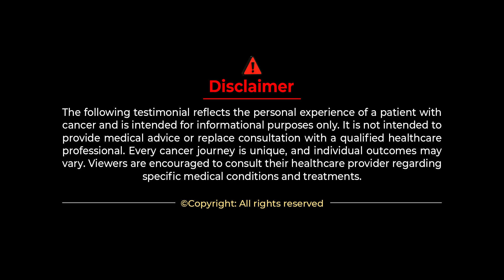ಮುಂಚೆ ತುಂಬಾ ಸ್ಟ್ರಾಂಗ್ ಇದ್ರೂ ಈಗ ತುಂಬಾ ಬದಲಾಗಿದ್ದಾರೆ! RCC Cancer| Kidney Cancer| Kidney Cancer Symptoms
ಮುಂಚೆ ತುಂಬಾ ಸ್ಟ್ರಾಂಗ್ ಇದ್ರೂ ಈಗ ತುಂಬಾ ಬದಲಾಗಿದ್ದಾರೆ! RCC Cancer| Kidney Cancer| Kidney Cancer Symptoms | Punarjan Ayurveda Kannada

Kidney Cancer Survivor Story.
Kidney Cancer Patient Story.

Address:
1151a, 26th Main Rd, T Block, 4th T Block East, Beside SBI Bank, Beside Punjab National Bank, Jayanagar, Bengaluru, Karnataka 560041